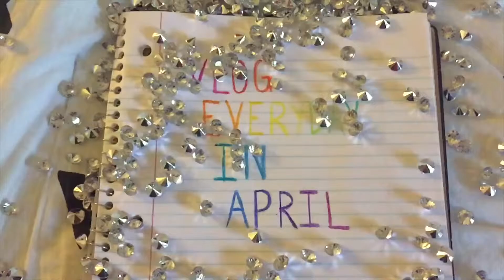VEDA 2015: Day 22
A lazy day at college